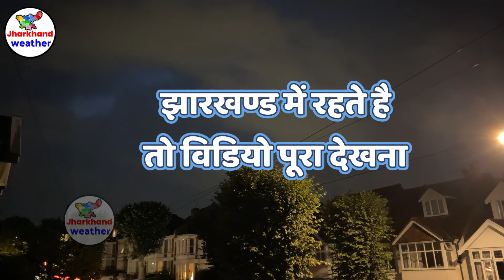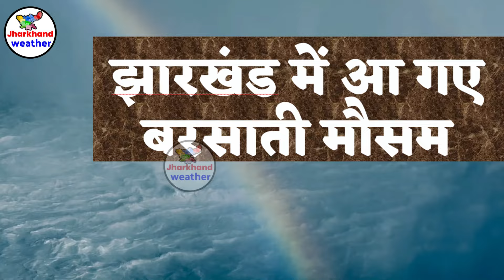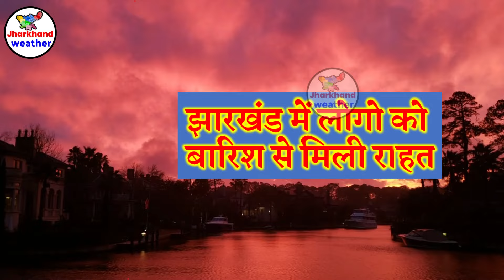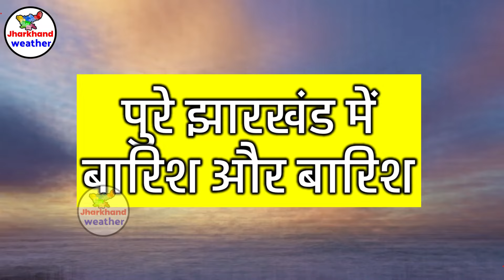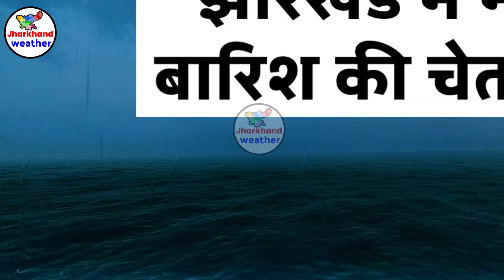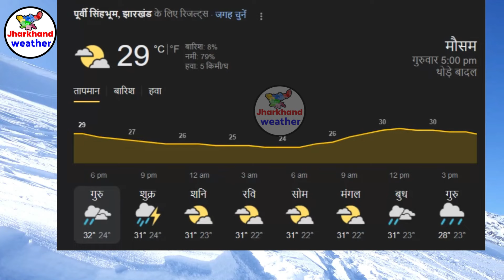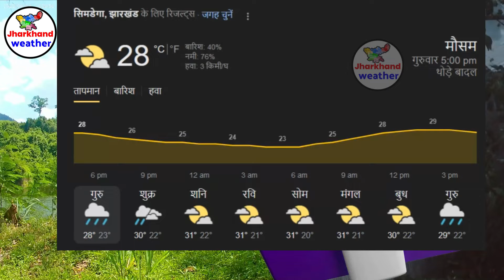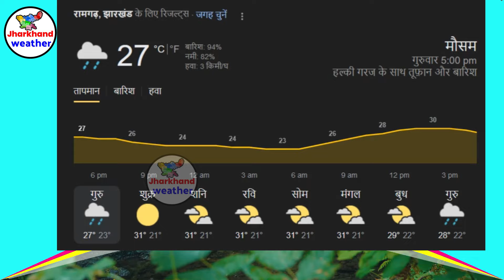झारखण्ड मैं होगी भारी बारिश Jharkhand Weather झारखण्ड का मौसम 18 October मौसम 18 अक्टूबर 2024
झारखण्ड मैं होगी भारी बारिश Jharkhand Weather   18 October  2024 मौसम  18  अक्टूबर   2024 SHARE MARKET UPDATE MAUSAM
झारखण्ड का मौसम बद 18 October  2024 मौसम  18  अक्टूबर   2024 रांची सहित पुरे झारखण्ड का मौसम बदलेने वाला है  Jharkhand Weather   18 October  2024 मौसम  18  अक्टूबर   2024
182-आज का मौसम
2-Jharkhand ka mausam
182-mausam vibhag ranchi
Jamshedpur Weather
Dhanbad Weather
Ranchi weather
bbc weather ranchi
Jharkhand mosam
mausam ki khabar 18 October  2024 मौसम  18  अक्टूबर   2024
mausam vibhag
mosam ka haal
mosam vibhag
mausam ki jankari
aajka mausam
weather forecast
weather report
weather today
weather forecast india
rain weather
मौसम समाचार 18 October  2024 मौसम  18  अक्टूबर   2024
मौसम विभाग
मौसम की जानकारी 18 October  2024 मौसम  18  अक्टूबर   2024
कल के मौसम का हाल\temperature in jamshedpur  18 October  2024 मौसम  18  अक्टूबर   2024
ranchi weather bbc 18 October  2024 मौसम  18  अक्टूबर   2024
2024 Topic Cover :- ranchi weather Gumla weather Chatra weather Seraikela-Kharsawan weather Sahibganj weather Godda weather Dumka weather Pakur weather Jamtara weather Latehar weather Koderma weather Simdega weather Khunti weather Lohardaga weather
रांची मौसम ख़बर धनबाद मौसम ख़बर गिरिडीह मौसम ख़बर पूर्वी सिंहभूम मौसम ख़बर बोकारो मौसम ख़बर पलामू मौसम ख़बर गढ़वा मौसम ख़बर देवघर मौसम ख़बर पश्चिमी सिंहभूम मौसम ख़बर हजारीबाग मौसम ख़बर रामगढ़ मौसम ख़बर गुमला मौसम ख़बर चतरा मौसम ख़बर सरायकेला खरसावां मौसम ख़बर साहिबगंज मौसम ख़बर गोड्डा मौसम ख़बर दुमका मौसम ख़बर पाकुड़ मौसम ख़बर जामताड़ा मौसम ख़बर लातेहार मौसम ख़बर कोडरमा मौसम ख़बर सिमडेगा मौसम ख़बर खुंटी मौसम ख़बर लोहरदग्गा मौसम ख़बर 18 October  2024 मौसम  18  अक्टूबर   2024